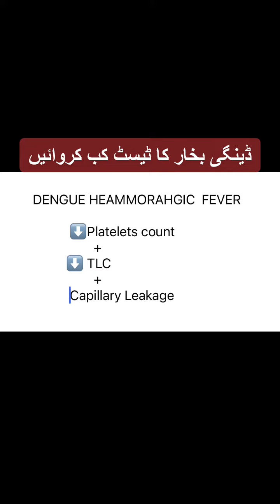Dengue fever# Diagnosis#Treatment#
When should go for  Dengue Fever test# Admission